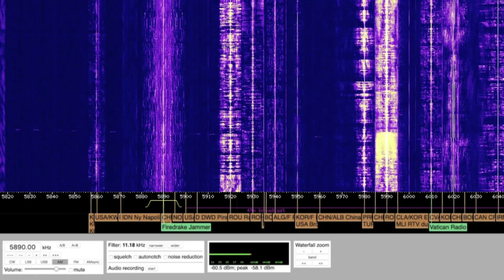Firedrake: Chinese Shortwave Radio Jammer | a shortwave sound experiment by Ambient Ideas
This is a continuation of my series of sound experiments based on shortwave and other radio sounds (and other mysterious atmospheric sounds), often linked to espionage activities. See links to my other projects below.

In this case, I'm sampling the Chinese Firedrake shortwave jammer, samples I've collected over time online; I'm mixing in other various sounds, including samples of Chinese numbers stations, to amplify the political backdrop.

The Chinese Firedrake Jammer (also known as FireDragon) is a Commercial AM Broadcast jamming signal that aims to jam specific radio stations in Asia from being received by listeners via shortwave. It plays the characteristic Chinese folk song "The Firedrake" which runs for an hour duration, the same duration of radio programs on shortwave. The Chinese government is well known for restricting information access to its citizens on various information fronts. The Chinese government uses this jamming tactic to block radio signals it sees as unfavorable, including (but not limited to) Voice of America, Radio Free Asia, BBC World Service etc. as well as stations based in Taiwan.

Censorship in simplified Chinese = 审查